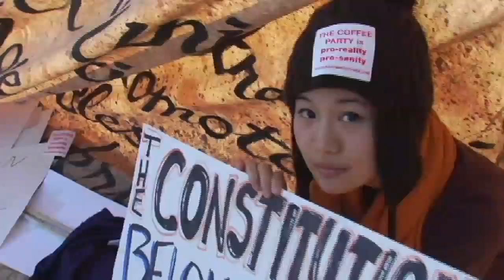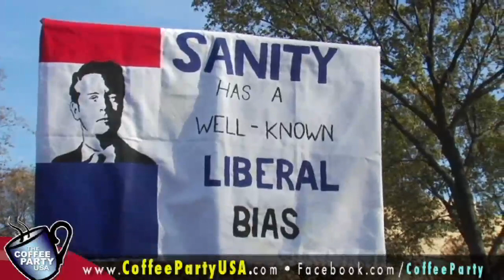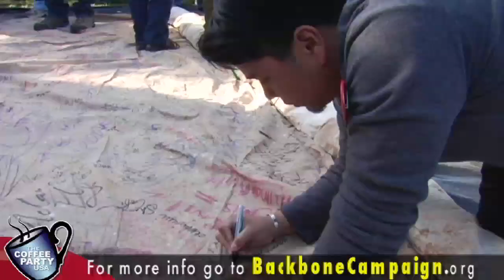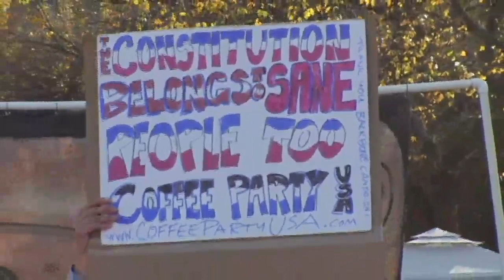Coffee Party at Sanity Rally 2010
Jan 21st, 2011 protest against the Supreme Court's decision to sell the United States government to the highest bidder (Citizens United Decision allowing corporations to anonymously purchase our elections).

Preamble created by Steffon Moody, commissioned by the Backbone Campaign

Videography by Eric Byler, Paul Weiskel, Annabel Park

The Rally to Restore Sanity and/or Fear was an incredible success, proving that (1) there are more sane people in the United States than there are insanely partisan people, and (2) as we all suspected, if you have the financial resources and a cable channel, you can create a national movement in short order.  We hope that Jon Stewart decides to build on this incredibly successful rally.  We'd like to help.  But no matter what he decides, we'll be organizing a fact-based, non-partisan, truly grassroots alternative to the Tea Party without corporate donors and without hyper-partisan think tanks calling the shots.